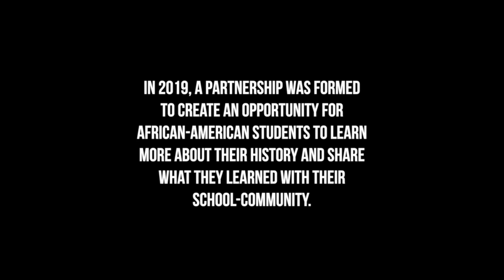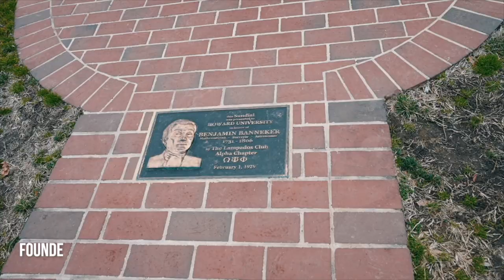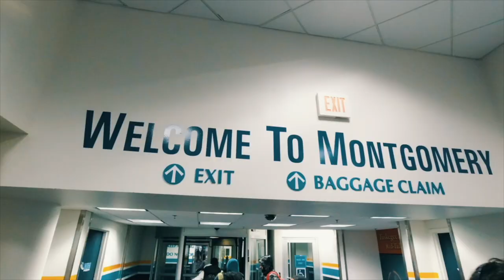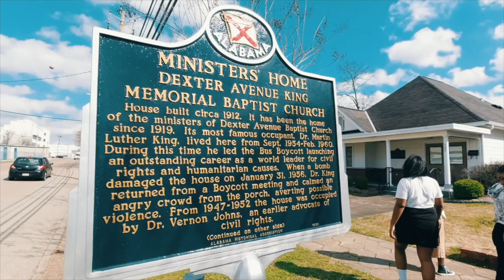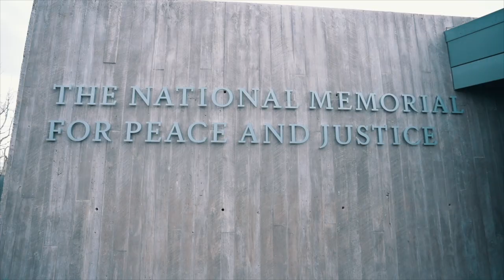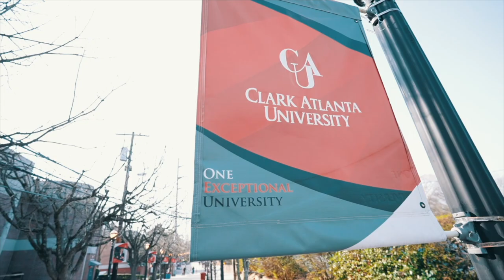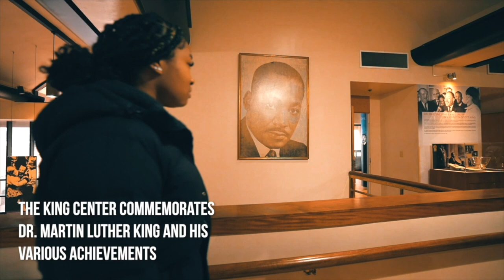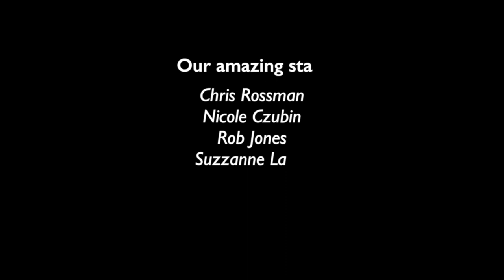Civil Rights Trail Trip 2023 - Full Length Documentary | Garfield High School - Seattle, WA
Please take a moment to view the full length documentary of our Civil Rights Trail Trip for 2023.